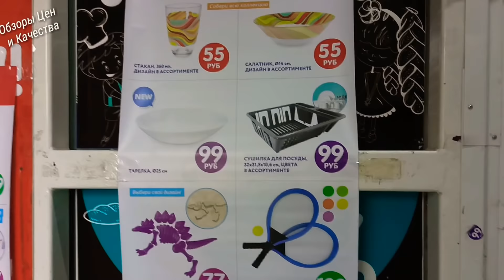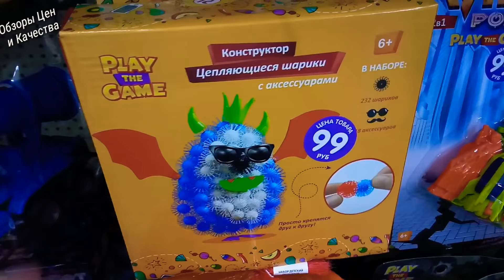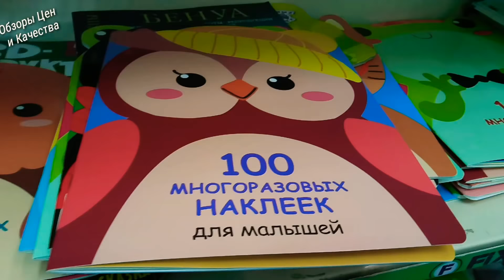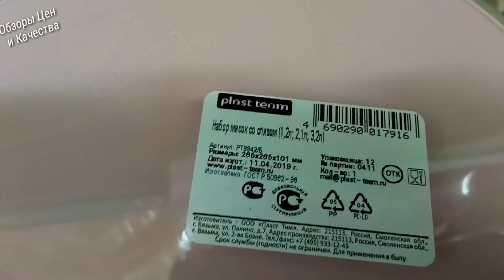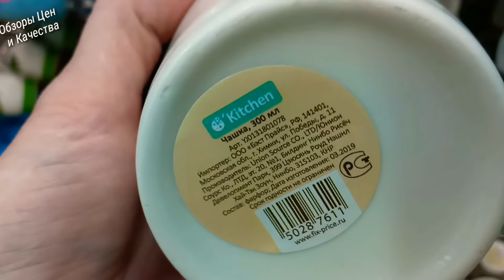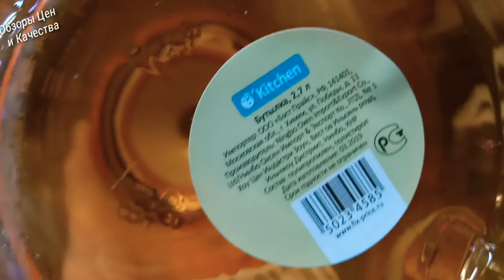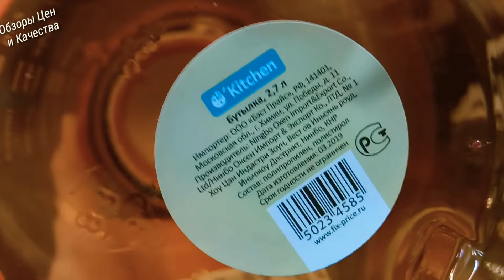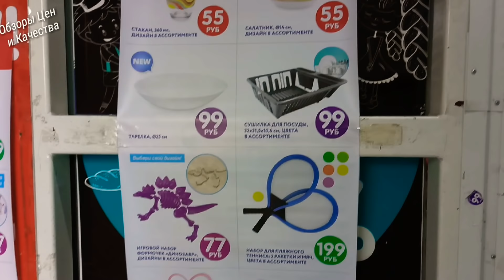❤️ТАКОГО в ФИКСЕ ЕЩЁ не БЫЛО❤️СУПЕР НОВИНКИ из FIX PRICE❗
Всем огромный привет. Я рада приветствовать Вас на своём канале. Я буду рада кто подпишется на мой канал. Этим Вы поспособствуете развитию моего канала.

В этом видео обзоры полок и цен ,а также составы из магазина ФИКС ПРАЙС ❗Много новинок,новый майский привоз по низкой цене,также много новинок посуды и пластиковых контейнеров,ящиков и самый крутой МЕГАБОКС на колесиках.СПЕШИТЕ в магазин ФИКСИРОВАННЫХ ЦЕН ❗